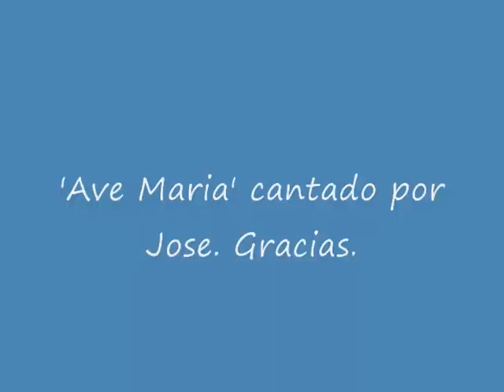AveMaria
Jose sings Ave Maria in El Rincon de Amador, Puerto del Carmen, Lanzarote.